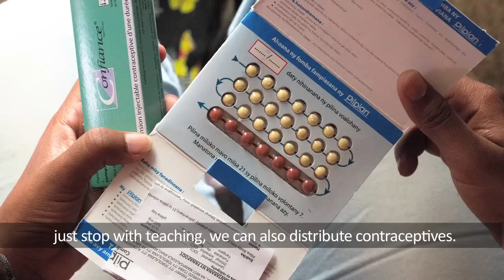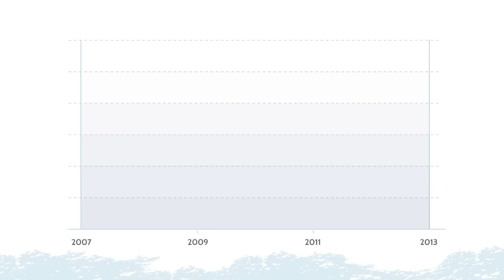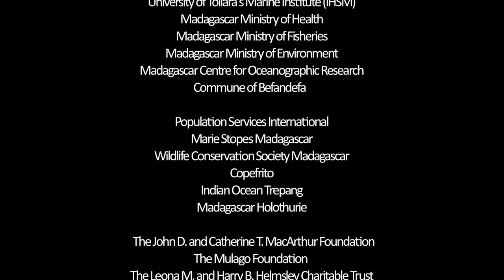The Freedom To Choose: Empowering Communities To Live With The Sea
From supporting biodiversity conservation to improving reproductive health, see Blue Ventures' integrated Population-Health-Environment (PHE) approach in action in this short film.

Featuring an all-star crew of local staff and community members from Velondriake, Madagascar, "The Freedom To Choose" showcases the benefits of combining voluntary family planning services with sustainable resource management efforts.

for more information.